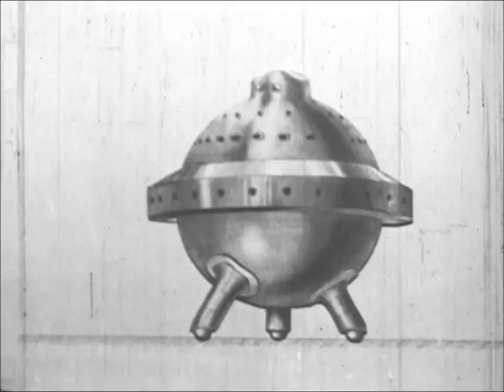Cooking with Caustic ~ A Trip to the Moon [feat. Ev Jones]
Track #10 off the album "From Mercury to Pluto"
Vocals - Ev Jones from Jones Jnr
Beats & Keys - Caustic Yoda
Trombone - Marc Brown
Sax - Stephen Noble
Bass - Jarv Benaud
Cuts - DJ Cost

Recorded and Mixed at Two Toes Studio, Blue Mountains,
By Tony Kabanov
Mastered By Joe Carra at Crystal

Distributed by Obese Records 2014

Public Domain Space mash-up from Prelinger Archives
Edited by Jarv Benaud